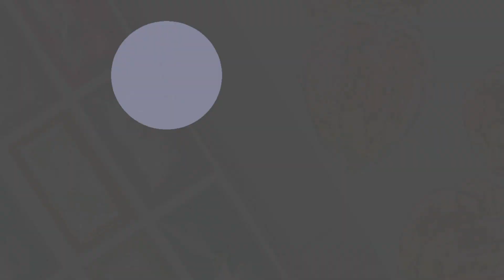【解説】絵手紙『ポトス』植物の絵 初心者向け簡単な斑入り葉っぱの描き方解説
リクエストを頂いて描いてみました！
実家にもあった観葉植物のポトス。斑入りの葉っぱはおしゃれでかわいいですね😊
サトイモ科らしいですが葉っぱ🍃をみて納得！確かに芋っぽい。

快適アートのオリジナルデザインですので、お好きに使って楽しく絵手紙を描いてみてくださいね！🎨

【Written words in picture】
日常に癒しの緑　ポトスの葉

・吉祥顔彩24色セット
・裏面葉書画仙紙
・彩色筆
・ぺんてる筆ペン（顔料インク）

🎨このチャンネルでは絵手紙やイラストの描き方を音声つきで解説しています。
⏰《ほぼ毎日更新》です！
様々のモチーフを描いていきますので気に入ったものがあれが参考にして描いてみてくださいね😊

コメント欄でご感想、ご意見、リクエストお待ちしております！

こちらのチャンネルでは『贈る絵』をテーマに、絵手紙などのレクチャー動画をアップしています。

少し時間をかけて描いてみた絵の動画をアップしているメインチャンネル、
「kaiteki ART」チャンネルも見てみてくださいね！